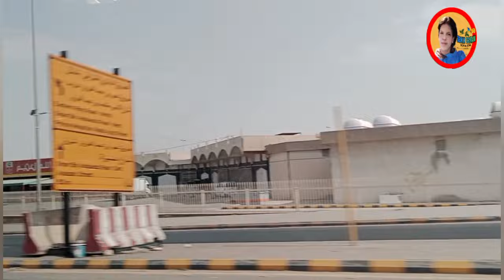travelvlog going to plastic market marsokinse mixtv